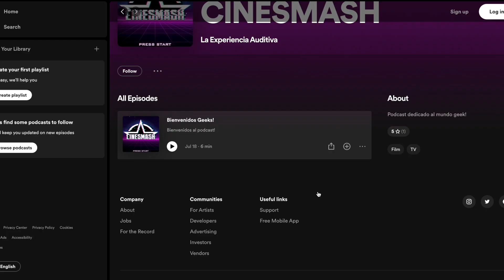Se Detiene La Producción de Sonic 3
Aqui les cuento todo!

Amigos pues sabemos que las huelgas en hollywood ha llegado a afectar a muchas producciónes y entre ellas sonic parece tener un poco de suerte.

de acuerdo con la fuente movienews, planean comenzar a filmar la siguiente entrega de sonic en septiembre aun sin tener a sus actores en el set ya que sus personajes pues son animados.

tienen planeado filmar las escenas en donde requieren a sus actores en cuanto la huelga llegue a su fin.

si todo corre bien, parece que la fecha de estreno de sonic no se verá afectada.

de acuerdo con paramount, se tiene previsto que la tercera entrega de sonic estrene el dia 20 de diciembre de 2024.

pues ahi lo tienen amigos, parece que aun no se ha detenido la producción de sonic por completo como se han encontrado obligado otras producciónes.

ok amigos ahora nos pasamos al comentario del dia y el comentario del dia es de nuestro amigo angelmanuel y dice,

bro y si haces un canal resumiendo películas en minutos, tu voz quedaría muy bien como narrador.

nos vemos hasta la proxima!